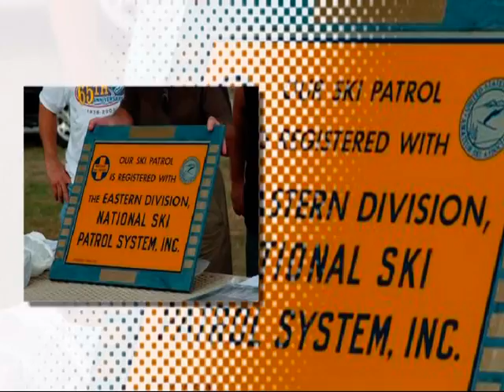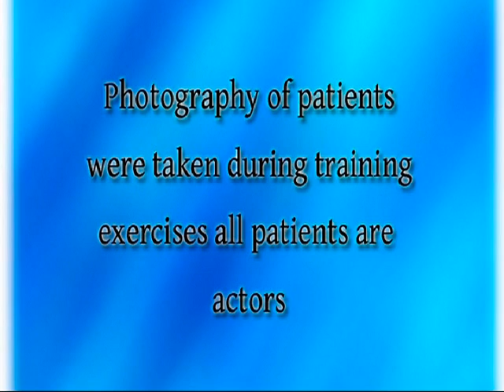Ski Roundtop Ski Patrol 1 YT